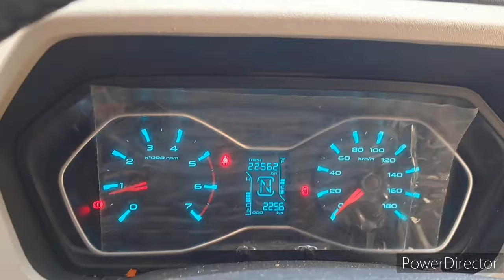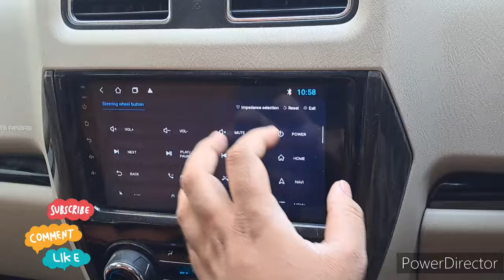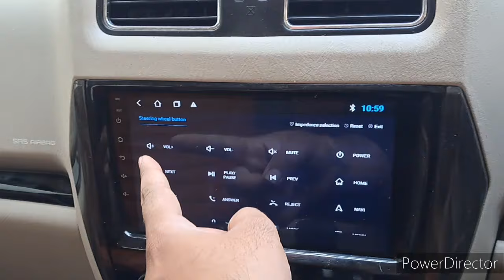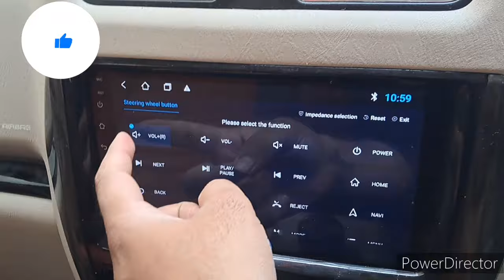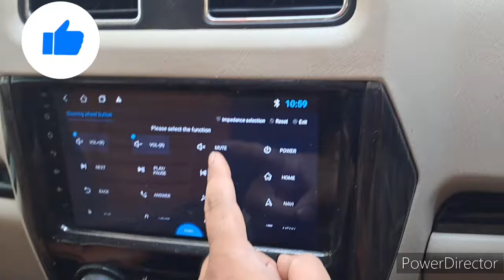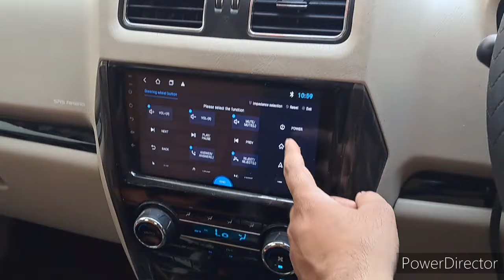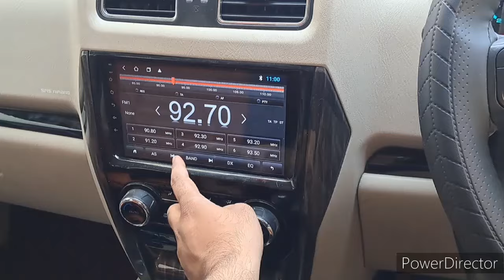Scorpio S11 Classic Steering Button Not Working